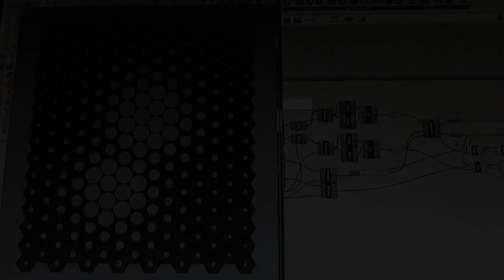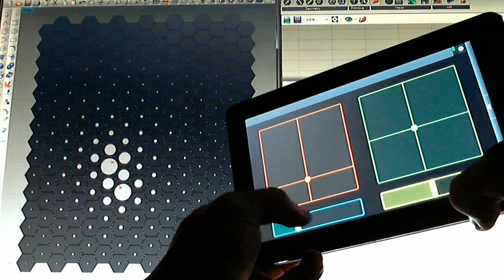Rhino + Grasshopper - Hexagrid / Multiple Attractors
Controlling multiple attractors in Rhino Grasshopper with a Kindle Fire.